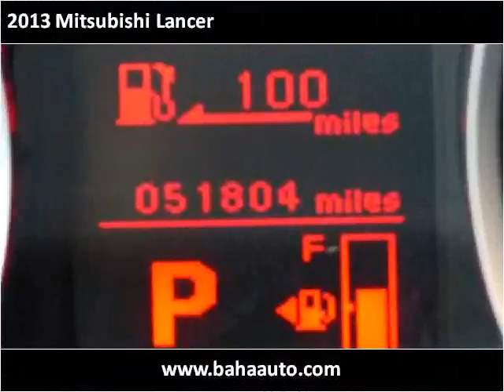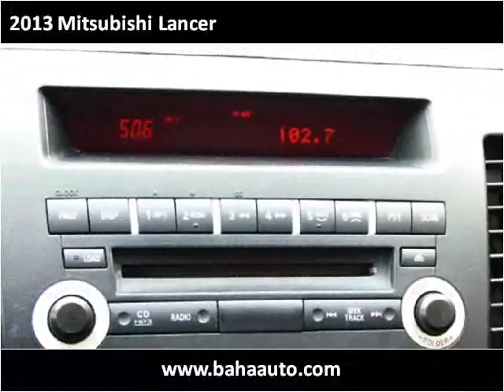2013 Mitsubishi Lancer Used Cars Chicago, Burbank IL